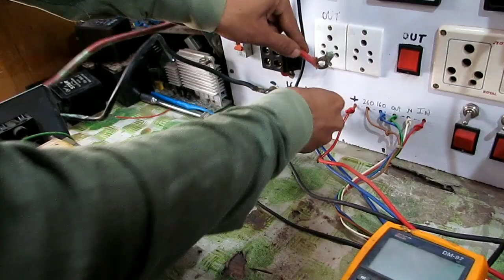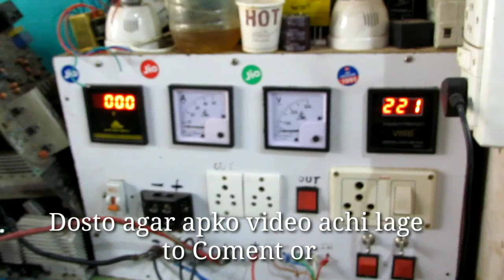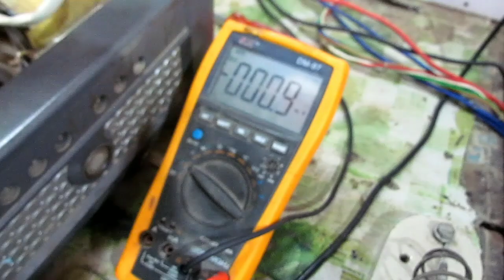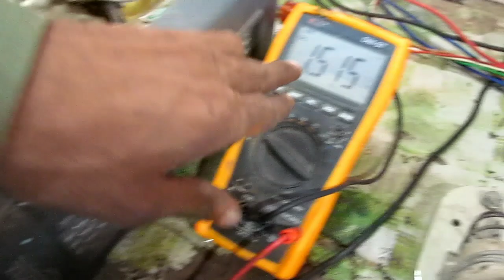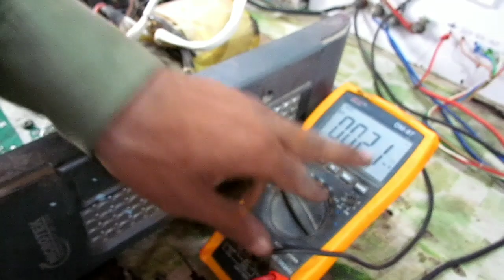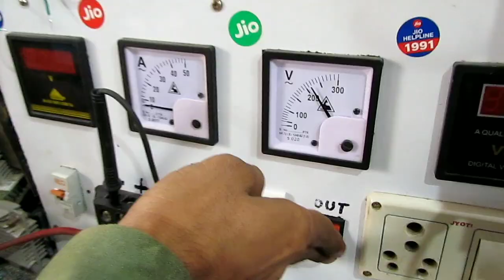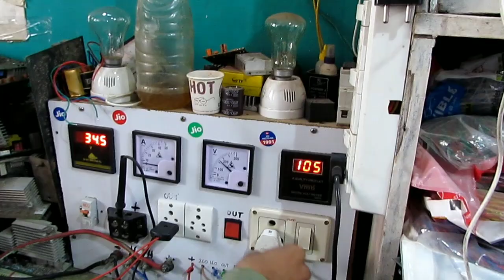Mosfet Microtech Inverter || Mosfet kaise theek karen | 3aps Technical Subhas sarvjeet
How To Repair Mosfet Microtech inverter..
Microtech inverter k mosfet kaise repair kare